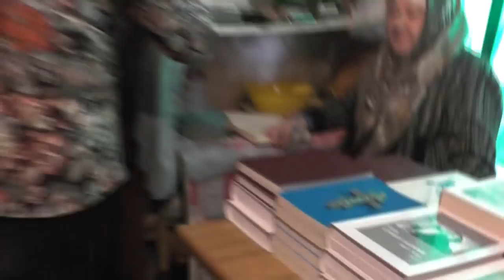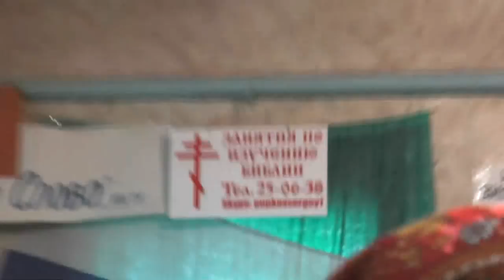Занятие по изучению слова Божия. Евр. 4:12 . 25. 02. 2018